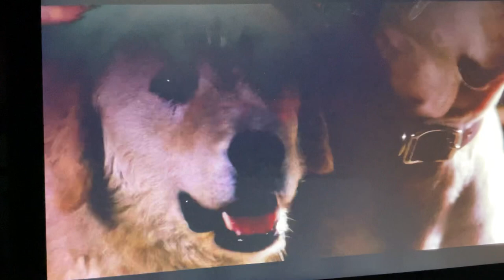Homeward bound 2: lost in san francisco Chance been found.